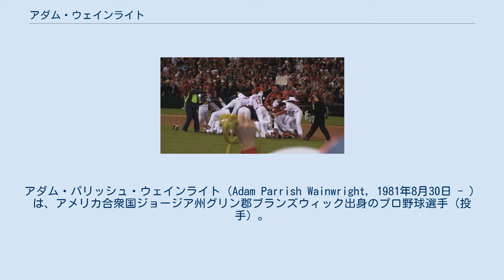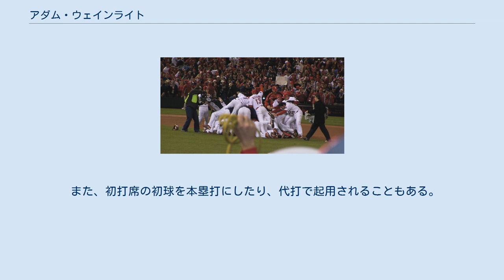アダム・ウェインライト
アダム・パリッシュ・ウェインライト（Adam Parrish Wainwright, 1981年8月30日 - ）は、アメリカ合衆国ジョージア州グリン郡ブランズウィック出身のプロ野球選手（投手）。
右投右打。
 幼少期に両親が離婚し、7歳上の兄トレイとともに母親の手で育てられる。
アトランタ・ブレーブスのファンで、本人曰く「あの頃はテレビと言えば『爆発!デューク』かTBSのブレーブス戦中継か、という感じ」。
高校で投手をしていた兄の練習につきあい捕手役を務めることもあったが、後にウェインライト自身もブレーブスの試合中継を観ているうちに投手への興味を持つようになる。
地元のグリン・アカデミーでは野球のほか、アメリカンフットボールやサッカーもプレー。
フットボールでは、ワイドレシーバーやキッカーとして出場し、同校記録となる48ヤードのフィールドゴールを決めたこともある。
一方の野球では2000年に、投手として6勝3敗・防御率0.89、打者として打率.515という成績を残した。
 2000年のMLBドラフトでブレーブスから1巡目（全体29位）で投手として指名される。
全体19位指名権を持つピッツバーグ・パイレーツも外野手としてウェインライトを指名することを検討していたが、結局回避して代わりに左腕投手のショーン・バーネットを選んだ。
代理人事務所でインターンシップとして勤務した経験を持つ兄トレイがブレーブスとの入団交渉に臨んだが、ウェインライトがブレーブスのファンだったこともあって契約はまとまった。
同年のうちにマイナーリーグ最下層のルーキー級でプロ初登板を果たし、この年は13試合で防御率2.35を記録する。
 2001年以降、先発投手として育成される。
同年はA級メイコン・ブレーブスでプレーし、28試合に登板して10勝10敗、防御率3.77、奪三振率10.1を記録した。
 2002年はA+級マートルビーチ・ペリカンズでプレーし、28試合に登板して9勝6敗、防御率3.31という成績を残し、7月にはマイナーリーグのオールスター "フューチャーズゲーム" に選出される。
シーズン開幕から4ヶ月は8勝3敗、防御率2.24だったのに対し最後の2か月は1勝3敗、防御率6.32と成績が落ち込み、シーズンを通しての体力には課題を残したものの、90-93mph（約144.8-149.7km/h）の速球と鋭く曲がるカーブ、それにストライクを稼げるチェンジアップを組み合わせた投球は高い評価を受けた。
 2003年はAA級グリーンビル・ブレーブスで27試合に先発し、10勝8敗、防御率3.37だった。
 2003年オフに恋人のジェニーと結婚することを決意し、彼女の実家へ挨拶しに行く。
しかしそこでウェインライトの母から電話がかかってきた。
母は泣きながら、彼がトレードでブレーブスから放出されたことを告げた。
12月13日、ブレーブスとセントルイス・カージナルスとの間でトレードが成立し、カージナルスからはJ.D.ドリューとイーライ・マレーロがブレーブスへ、ブレーブスからはジェイソン・マーキーとレイ・キング、そしてウェインライトの計3選手がカージナルスへ移籍することになった。
ブレーブスはFAで他球団へ移籍するゲイリー・シェフィールドの穴埋めとしてドリューを狙っており、当時のGMであるジョン・シャーホルツは「アダムはうちの投手では1番の有望株だから難しい判断を迫られたが、こうするしかなかった」とウェインライトを惜しんだ。
一方のカージナルスは、ウェインライトが交換相手に含まれない限りは交渉を成立させる気がなく、同球団GMのウォルト・ジョケッティは「彼（ウェインライト）はこの交渉の鍵を握る存在だった」と振り返る。
こうして、ウェインライトはジェニーと結婚することはできたが、子供の頃からファンだったブレーブスを離れることになった。
 2004年は傘下のAAA級メンフィス・レッドバーズで過ごすが、右ひじを痛めたため6月上旬でシーズン終了。
登板数は12試合にとどまり、防御率5.37、WHIP 1.51とプロ入り後最低の成績に終わった。
オフにはアリゾナ・フォールリーグに派遣された。
 2005年はA...